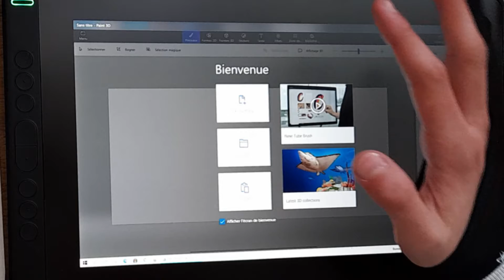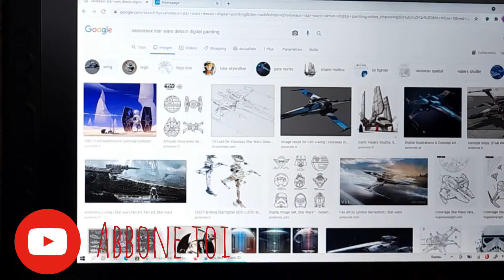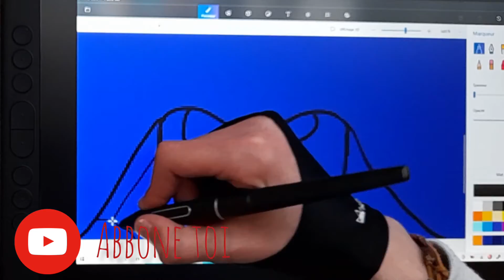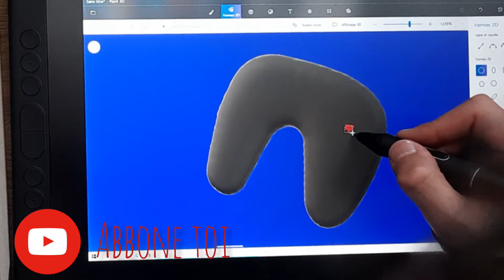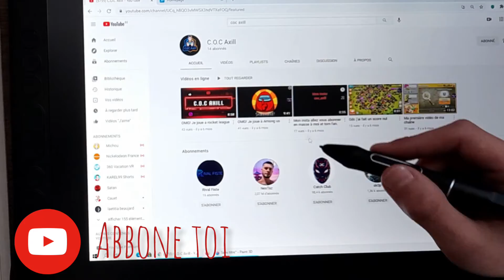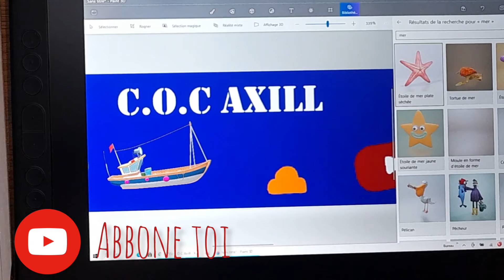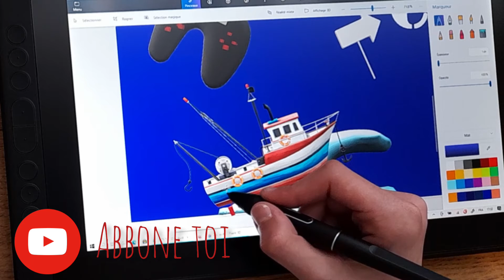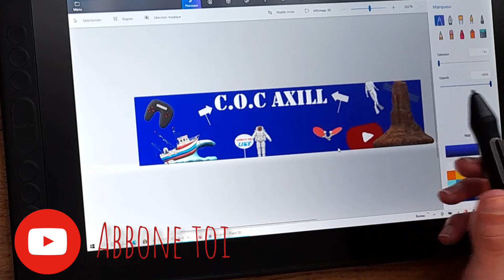Je fait une banière pour C.O.C AXILL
voici ma vidéo spéciale banière Youtube pour @C.O.C Axill allez vous abbonez a lui si ce n'est pas encore fait.